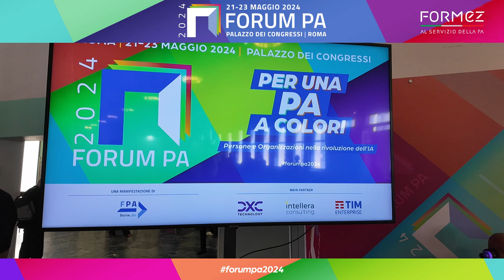Spazio MEF: Assetti e Modelli Organizzativi nella PA